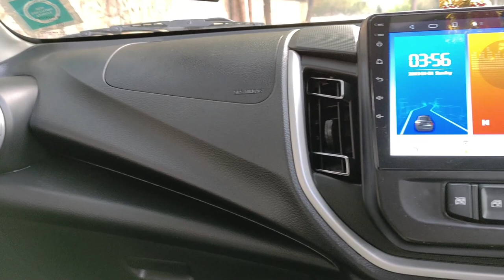Why i choose this car | Is it really a good car to Buy ?| Celerio VXI 2022